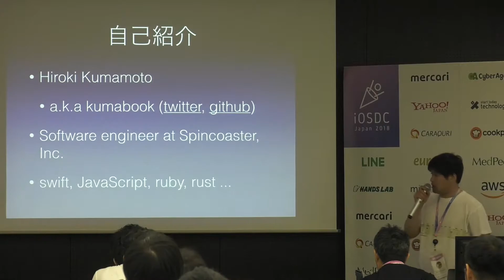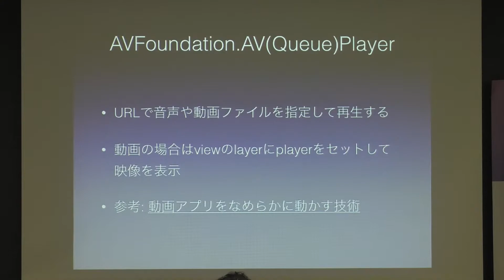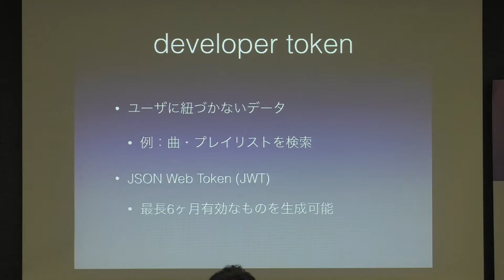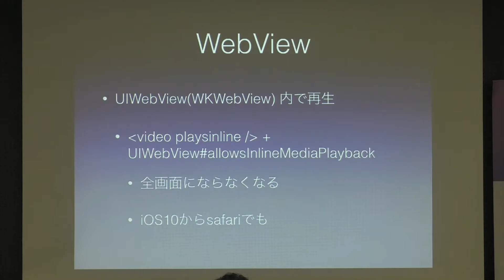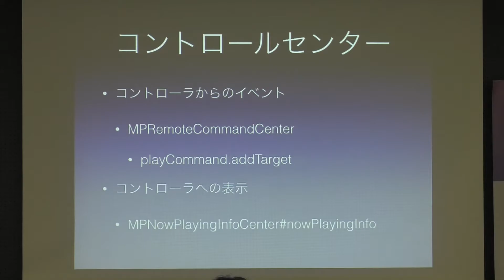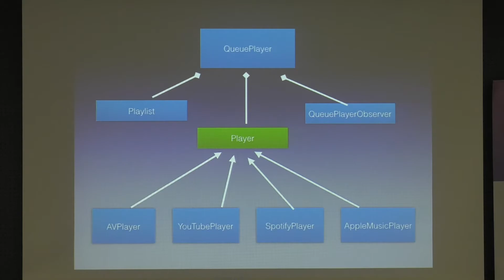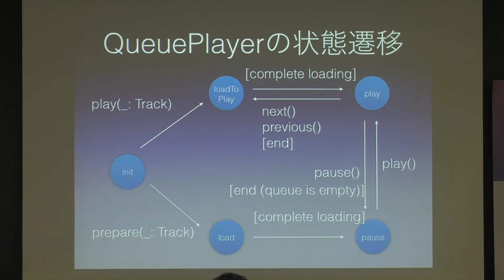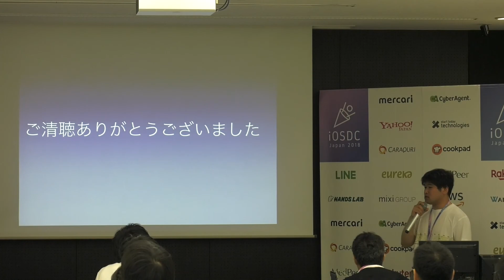9/2 C02 プロトコルを使って複数サービスを跨いだmusic playerを実装する ／ kumabook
iOSでは曲を再生する方法としてAVAudioPlayerやMediaPlayerなどがあります。しかし、それぞれのplayerごとに再生キューやライフサイクルを持っており、player間を跨いで連続再生をするのは直感的には実装できません。今回は上記2つ加えてyoutube iframe player・SpotifyPlayerのplayer間を跨いで連続再生できるmusic playerをprotocolを利用して実装した話をします。